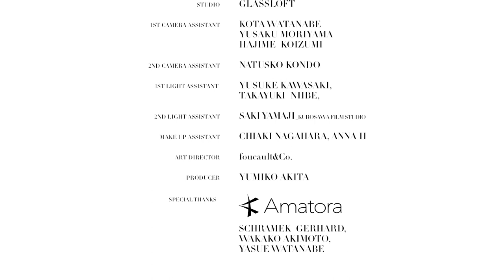NEW ME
_NEW ERA
瞬間の美しさを過去（黒の世界）、現在（白の世界）、未来（光の世界）という時間軸を超えて、しなやかで強く美しい女性へとBambiさん が目覚めAWARENESSしていく様子を emotionalな動きのDance 、美しい黒髪のHair、素の美しさからモードなMake upパラレルな時間軸を変化させながら表現をしています。
本質的な美は存在そのものが美しく輝き自然にあるがままであること。
ファンタジーとリアリティが時間軸を交差して、時にエモーショナルに
新しい時代に変化する新しい私へ

Cast / BambiNaka @615_bambi

Creative Director & Make up/
MICHIRU (3rd ) @barbiemichiru@michiru_makeup#makeupbymichiru

Director / Masaaki Uchino @masaaki_uchino

Cinematographer /
Takeshi Hanzawa @hanzawatt

Lighting Director / Hitoshi Otake

Hair / Yuki Tanaka @yukitanaka_heguild

Stylist /Tetsuro Nagase @tetsuronagase

Production Manager / Ryuta Iwasa @wasa_11

Producer / Yumiko Akita @yumiko.akita

Offline Editor/ Kyohei Asami

Music / Taichi Masuda

1st Camera Assistant/ Kota Watanabe
2nd Camera Assistant / Yusaku Moriyama

1st Light Assistant / Yusuke Nakazawa
2nd Light Assistant/ Yusuke Kawasaki
Takyuki Niibe Saki Ymaji

ChiakiNagahara / Anna Ii

Cast producer / Maasa Abe (twin planet)

Studio Glassloft

Special Thanks by AMATORA @amatora_pr
Schramek Gerhard @gerhardschramek
Wakako Akimoto @amatora_akimoto
YasueWatanabe